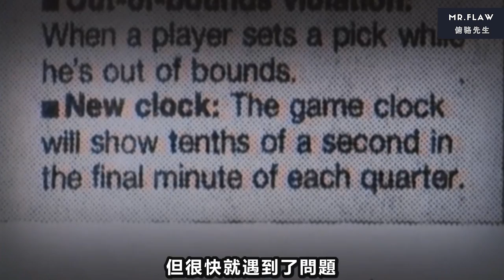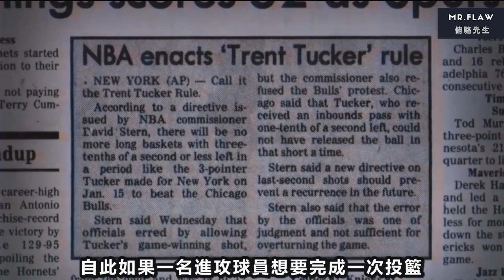【絕殺時刻】0.4秒反轉系列賽！老魚0.4秒絕殺馬刺🏀ft. Derek Fisher🏀俯駱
籃球場上，不僅一秒，不到半秒即可決定勝負，乃至整個系列賽的歸屬。
Fisher用實際行動證明了這一點。
這永載季後賽史冊的一球，亦是老魚職業生涯無數關鍵一擊的巔峰之作！

歡迎來到，絕殺時刻。